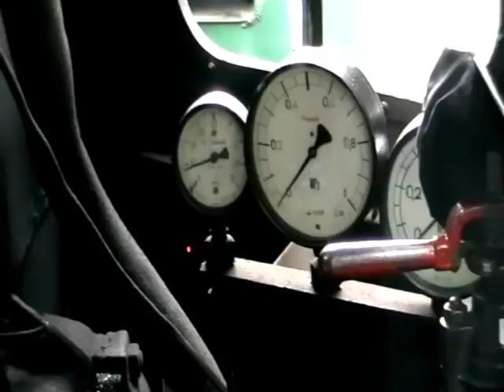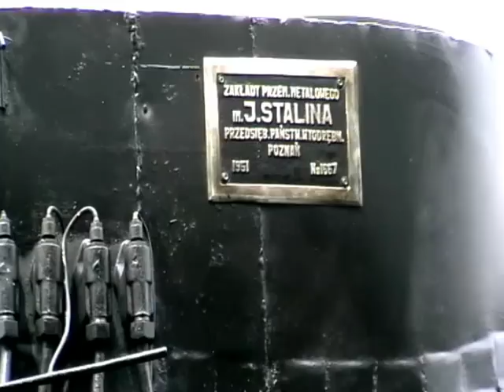Dzień Reymonta 2009 cz.4/6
Dzień Reymonta to impreza plenerowa, która wspomina postać autora "Chłopów" i "Ziemi Obiecanej".
XII Dzień Reymonta rozpoczął się w nowo otwartym skansenie budownictwa drewnianego przy Centralnym Muzeum Włókiennictwa przy ul. Piotrkowskiej 282 w Łodzi. Odbyły się tam występy artystyczne i kiermasz sztuki ludowej. Następnie uczestnicy imprezy przemaszerowali na stację kolejową Łódź Fabryczna, skąd pociągiem retro odjechali do Lipiec Reymontowskich. Parowóz zatrzymał się na stacjach Łódź Widzew, Koluszki i Przyłęk.
Wśród zespołów artystycznych występujących na Dniu Reymonta była koluszkowska grupa "Zygmuntowiacy".